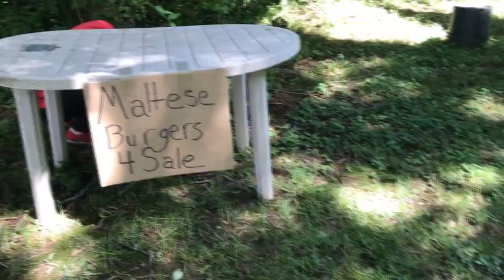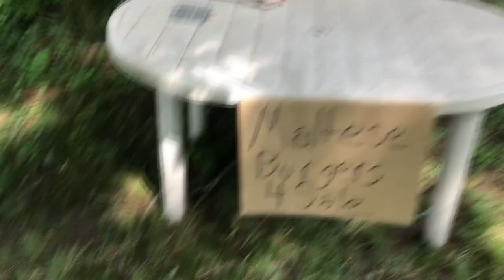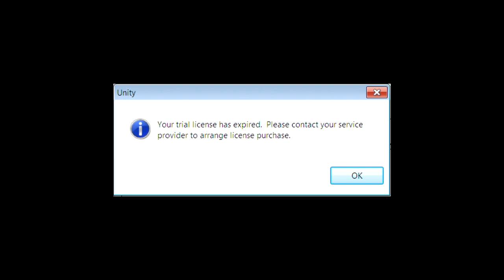The Adventures of Forgan Meemin: Episode 0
Forgan Meemin continues his quest for the Maltese Burger in hopes of saving his failing Flapjack business.